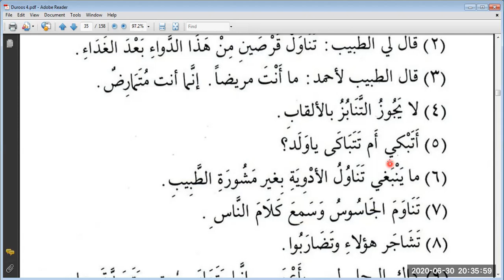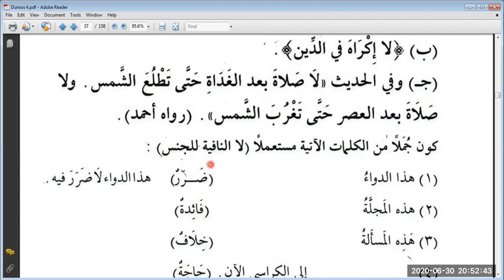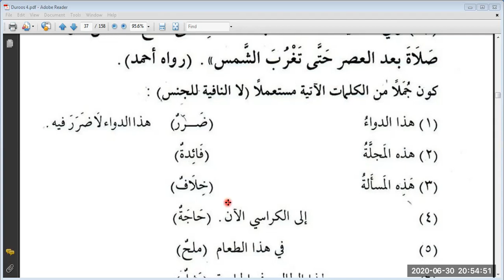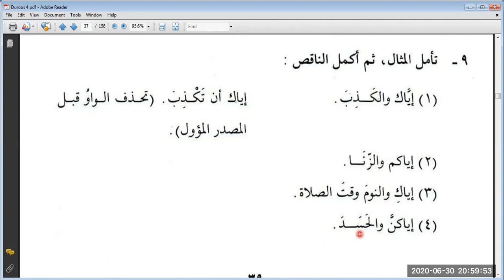Duroos 3, Lesson 21 (B)